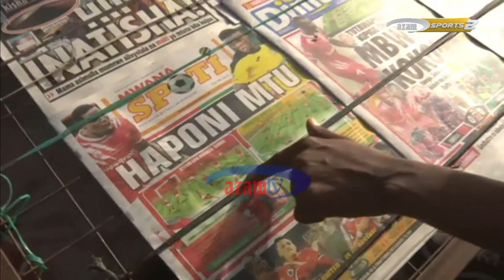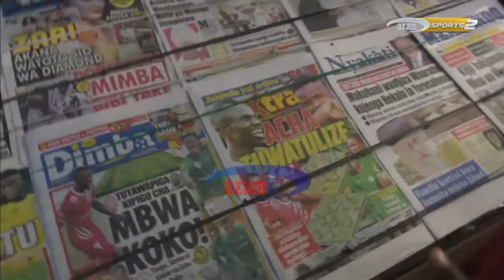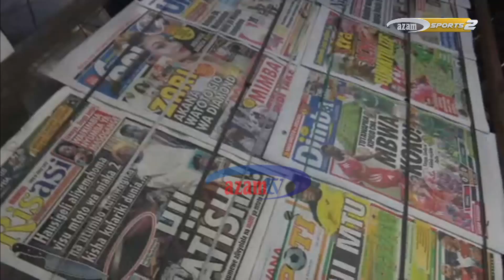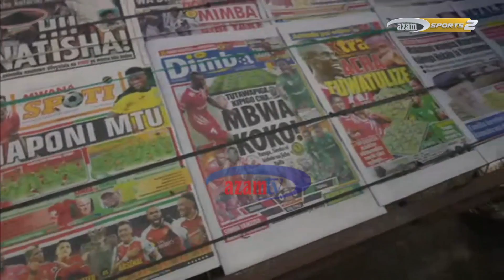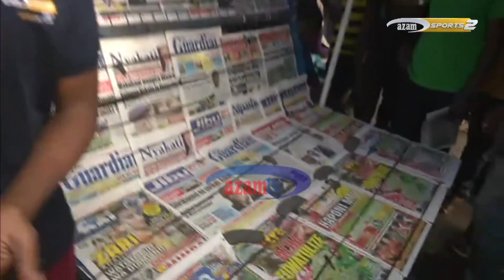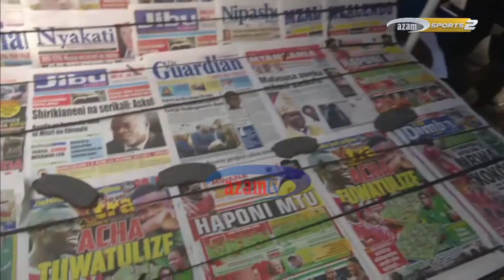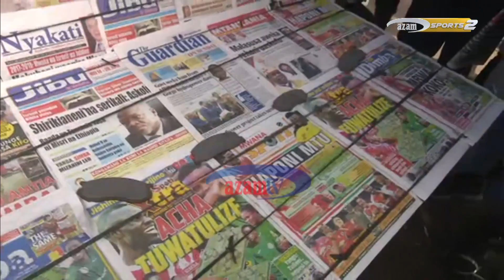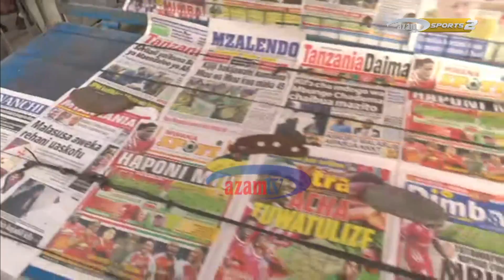Mashabiki wamtaja atakayepokea 'kipigo cha mbwa koko' - KUELEKEA SIMBA VS YANGA (29.4.2018)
Kuelekea kwenye mtanange wa watani wa jadi Simba Vs Yanga, baadhi ya magazeti nchini Tanzania, yamehoji timu itakayopokea kipigo cha 'mbwa koko', huku mashabiki wa eneo la Mbagala wakimtaja atakayeumia.